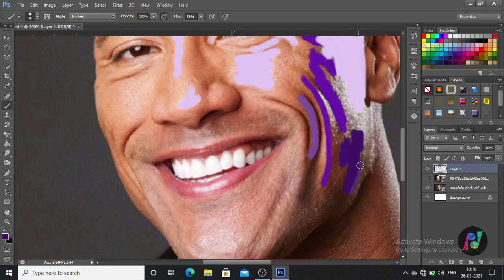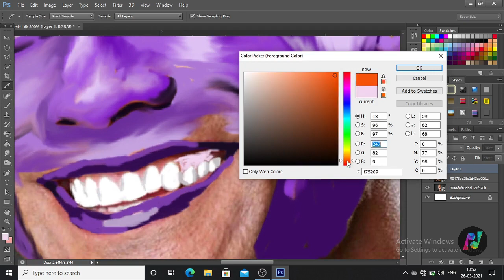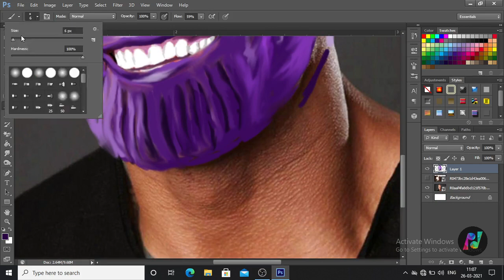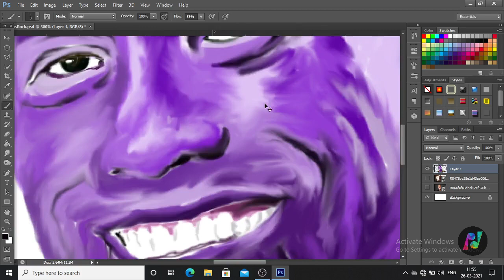Rock + Thanos = ? | digital painting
Hi guys I am Nikhil.Here is a fusion digital art of dwayne johnson(rock) combined with thanos.
The art is done using photoshop.Comment names for this new fusion below.
                                  Thankyou